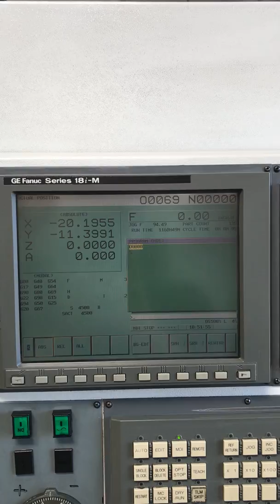Bridgeport VMC 1000-30 2001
Bridgeport VMC 1000-30 year:2001 with: 4th Axis Rotary Table.